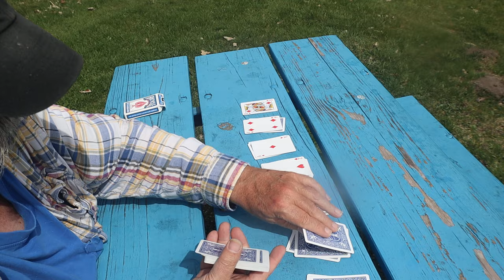Solitaire ASMR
At The Park Doing A Video

Timothy Birmingham
P.O.Box 1225